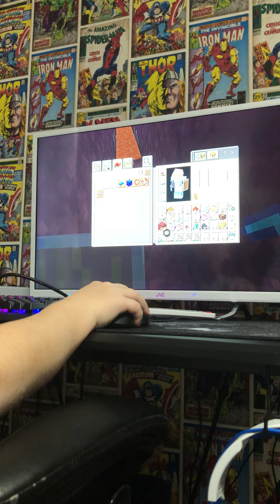I FOUND ANCIENT DEBRI Minecraft part 3